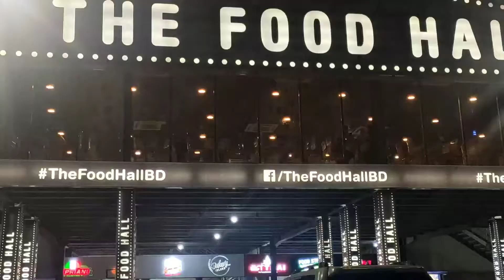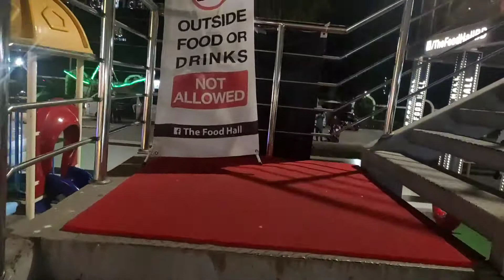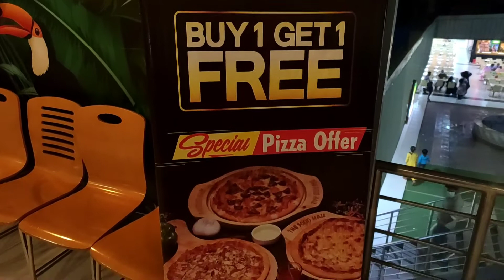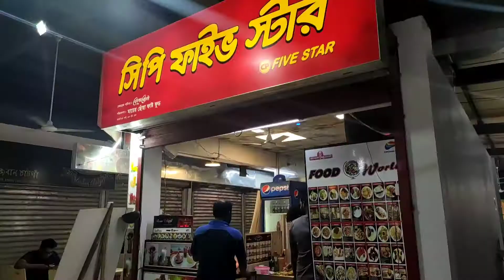1st vlog.Mehedi food court, 300 feet, Purbachal, Bashundhara.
Mehedi food court.
খাবার গুলো ভালো, অনেক ধরনের খাবার পাওয়া যায়। পরিবার এর সবাইকে নিয়ে খাওয়ার মত অসাধারণ একটা জায়গায়।